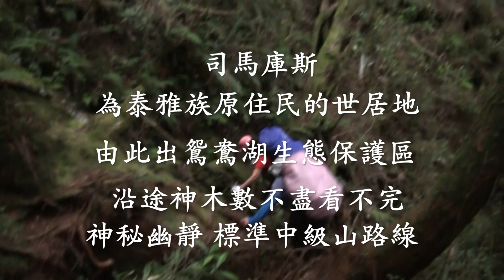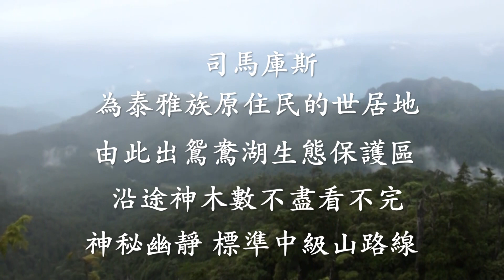2011.7.10.司馬庫斯越嶺鴛鴦湖～順登雪白山～專集3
司馬庫斯為泰雅族原住民的世居地  沿途神木數不盡看不完 由此出鴛鴦湖生態保護區 神秘幽靜 標準中級山路線